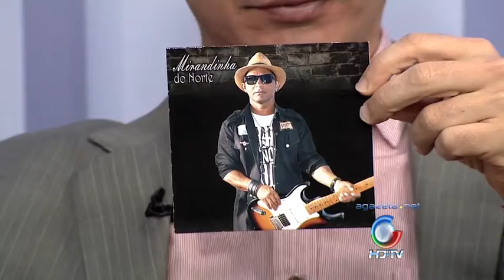Mirandinha do Norte - Cantor 22 07 2015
Mirandinha do Norte - Cantor 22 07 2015 💻Para mais informações, acesse